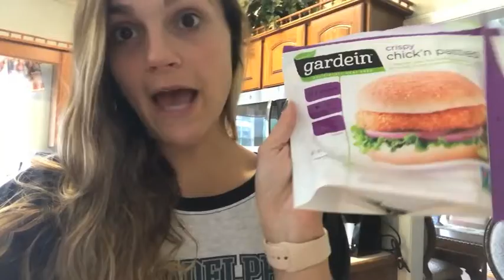FDOE | Resistance Band Workout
Hey guys it's me again! Here is a full day of eating and a full body resistance band workout for you all!

Good Grief - Bastille ft. Don Diablo
Lasers - Armstrong
Blessings - Big Sean ft Drake & Kanye West